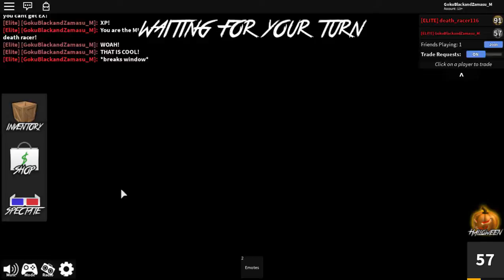Me in VIP server in MURDER MYSTERY 2! That's INSANE!